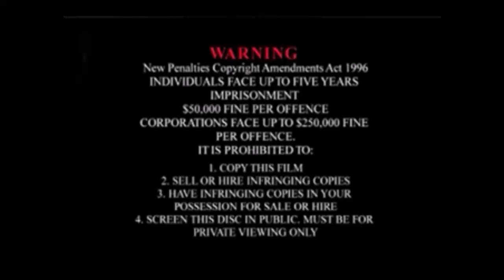Opening To The Nostalgia Viewing Show Volume 1 DVD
here is the DVD opening of volume 1 of The Nostalgia Viewing Show, link below for The Nostalgia Viewing Show playlist

note: i might make a real The Nostalgia Viewing Show DVD set sometime, i just need to work out on doing that